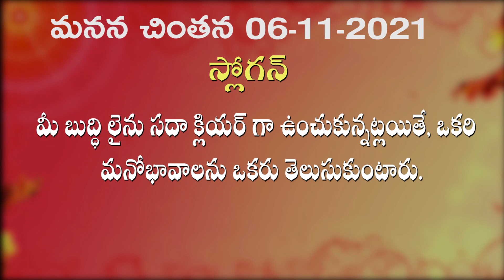సర్వ ఆకర్షణల నుండి ముక్తులు ఎప్పుడు అవుతారు ? 06 11 2021 మనన చింతన మరియు తపస్య పాయింట్